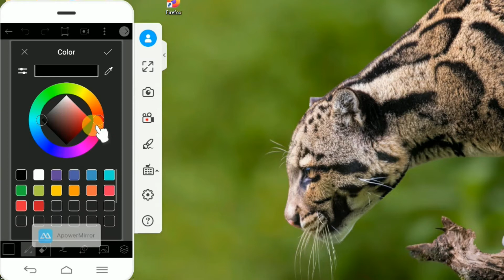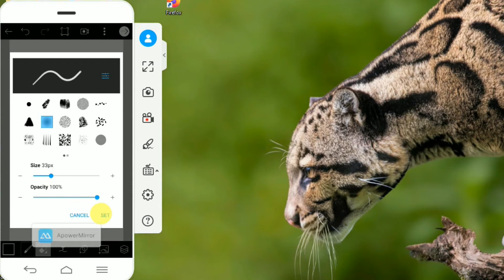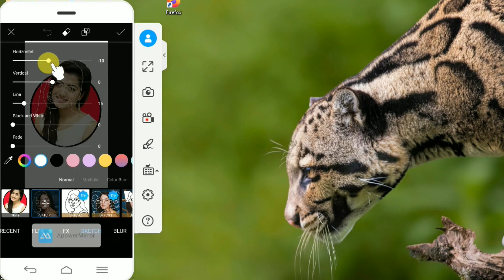How To Edit Profile Picture Like Pro | PicsArt Portrait Photo Editing | PicsArt Cartoon Portrait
Hello Friends,
In this video we are going to see, How To Edit Profile Picture Like Professional.
it's very easy to portrait our own photo on cartoon portrait picture.